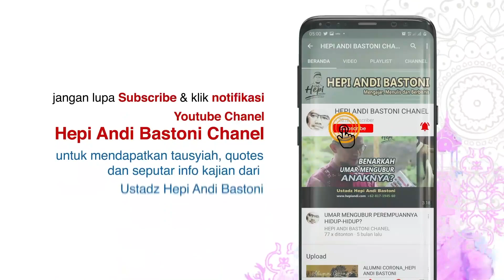LANGSUNG DARI LERENG JABAL TSUR SAKSI KECERDIKAN NABI SAAT HIJRAH KE MADINAH (ARABIC SUBTITLE)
JABAL TSUR

Bukit ini menjadi saksi kecerdasan Rasulullah saat hijrah. Ketika rumah beliau dikepung, Nabi berhasil keluar. Namun beliau tidak langsung ke arah utara yaitu Madinah sebagai mana tujuan hijrah, tapi ke arah Selatan yakni Jabal Tsur.

Ini salah satu bentuk kecerdasan Nabi untuk mengecoh orang-orang yang memburunya.

Bagi yang ingin umrah bersama kami, silakan WA ke-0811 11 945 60